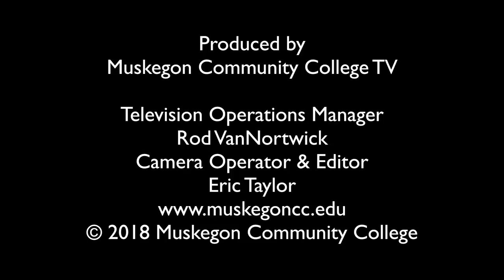Why Not Lying Is Not Enough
Muskegon Community College Lecture Series Presents: "Why Not Lying Is Not Enough" presented by Sherman Clark, Ph.D.